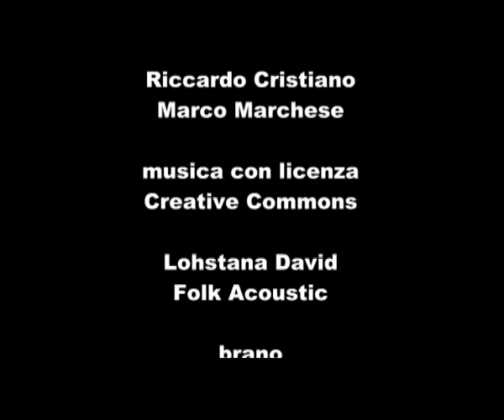Intervista a Roberto Granese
VociRadicali ha seguito il Comitato Nazionale di Radicali Italiani che si è svolto a Roma dal 20 al 22 gennaio 2012. Ecco cosa ci ha detto Roberto Granese.